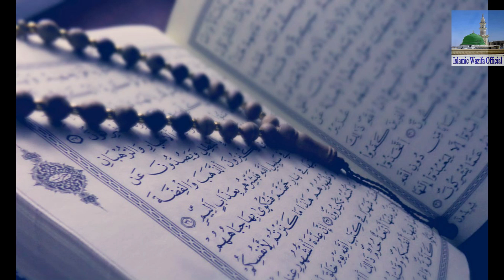bad zuban shakhas ya bay ja ghusa karny waly ko rahe rast per lany ka amel